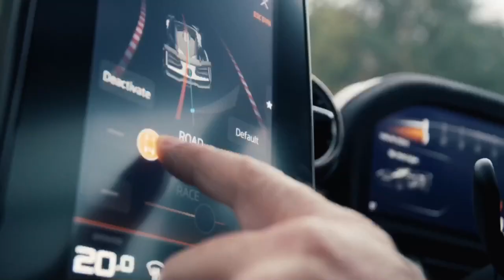Oliver Webb tackles the McLaren Senna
Filmed by Club GT- Gee Miller, Andrew Lawrence and Tom Khaler with the beautiful cars from Rob RACE.

Music thanks to The Chainsmokers - Closer ft. Halsey